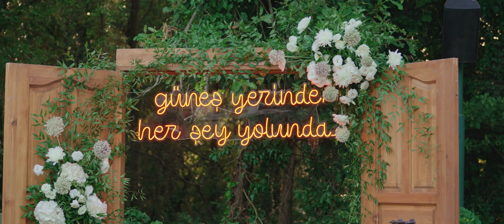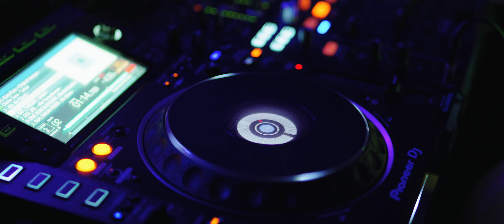A wedding documentary film at Kemer Country Hotel, one of the most elegant hotels in Istanbul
A wedding documentary film at Kemer Country Hotel, one of the most elegant hotels in Istanbul - Melis + Baran

Bu filmimiz hoşunuza gittiyse "Beğen"meyi unutmayın ki sizler gibi tüm gelinlerimize ulaşabilsin.

If you enjoyed our film, don't forget to hit the 'Like' button so it can reach all our brides like you :)

Our headquarters is in Istanbul and we serve all destinations in the world. We shoot wedding photography and wedding films for your special day.